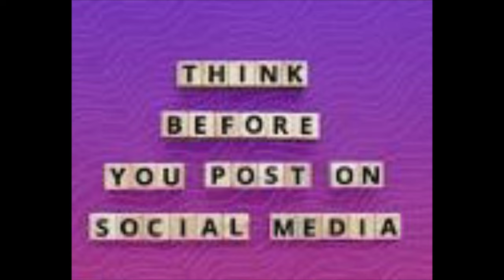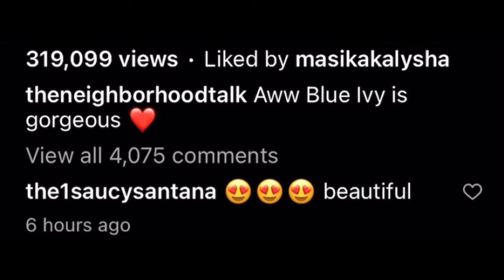Jay Z Embarrassed Daughter During NBA Finals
Today, we gonna talk about Jay Z and blue ivy. There has been some talk going around the internet about Blue Ivy. Saucy Santana’s old tweets resurfaced the internet. I’m not going to even read the tweets, but this is what he responded back with Stop the cap! Tryna ruin people’s careers cause you at home miserable and broke. I was miserable and broke too making childish and hateful tweets in 2014. I’m 28 years old. A grown a adult. A completely different mindset on life from when I was 20. But y’all knew dat. It just goes to show we should always be mindful of what we post because it may come back to haunt us one day. I bet he probably didn’t know he would become famous one day. I guess Beyoncé and Jay Z got a hold of the post so Jay Z took Blue out to a basketball game. Let’s take a look at this video. Blue looks so cute right and Jay Z looks younger. What do you guys think Blu said to her dad. She tried to take his arm from around her neck. Kids will embarrass the heck out of you. They think everything you do embarrasses them. However, I think she said “Dad, my hair. In the comments guess who said something? It was Saucy. He said beautiful. I think that was sweet of him to do that. Do you think he should be judged for his past? Let me know what y’all think about this situation.